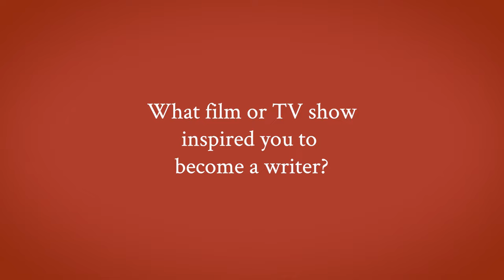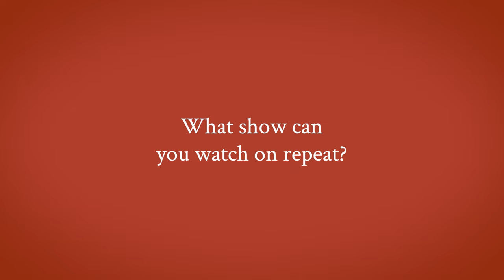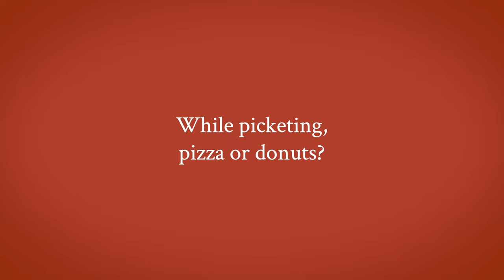TV Writer CK (Claire) Kiechel (WATCHMEN) gives tips on how to kick start a writing session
Pens are down, so let's chat! Writer CK (Claire) Kiechel (WATCHMEN, THE OA) joins the Writers Guild Foundation to share why writing and stories matter to them. Filmed in the Shavelson-Webb Library, Kiechel shares their process in getting started writing (and how it can be a magical time), how collaboration in the writers' room has benefited them, their go-to writing snack, advice and more.